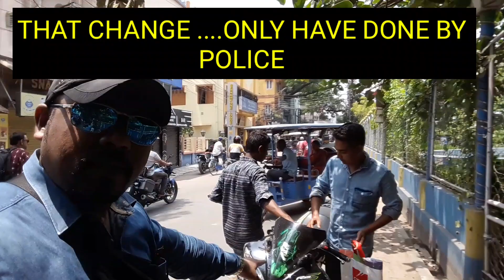RIDERS VS POLICE.......... RULES ARE ALWYS FOR OUR Safety.... by SanAsan vlog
ALL SHOULD B RESPECT TRAFFIC POLICE MEN WHEN U RIDE A BIKE .BCZ THEY R NOT ALWYS MAKING U HARASS. THEY SOMETIMES MAKE U ALERT. RULES ARE MADE FOR OUR SAFETY .SO PLS OBEY RULES...AND REGULATION by SanAsan vlog